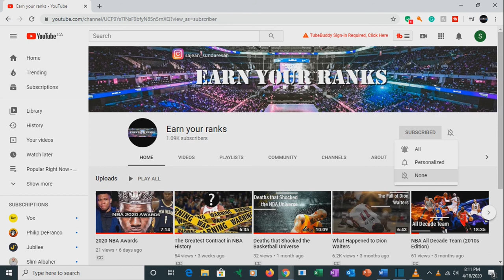The Fall of Tyreke Evans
Tyreke Evans was one of the most hyped rookies in the 21st century. He had a historic rookie year and was said to do great things. Things only superstars and great ones only achieve such as Oscar Robertson, Michael Jordan, and Lebron James. Fast forward just 10 years from his rookie year. Tyreke has been banned from the NBA for drug abuse. While it's possible he could get reinstated in 2021, it is very unlikely a team would take a chance on a 31-year-old Tyreke Evans. The former rookie of the year who was destined to do great things has taken a deep fall from grace and he is the first inductee to the Hall of Falls.